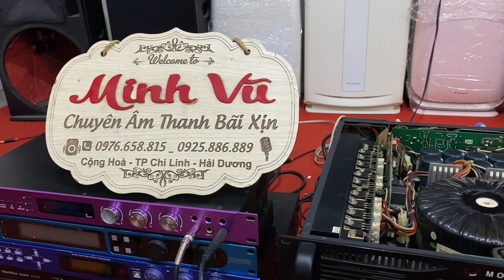test chất âm đẩy Mow audio. 32 sò nj chất âm mộc quá hay. Lh 0976658815